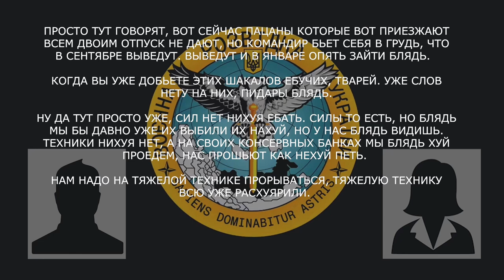«Техники нет, на своих консервных банках мы не проедем»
Військовий рф розповів про втрату важкої техніки та неможливість атакувати ЗСУ